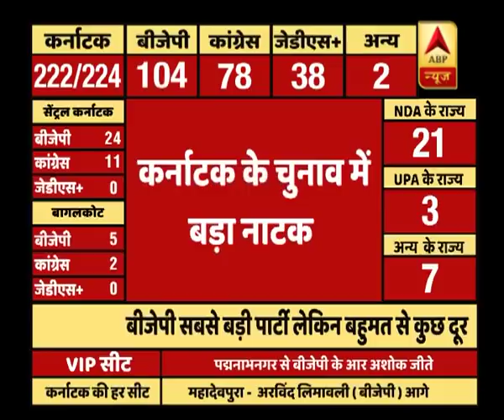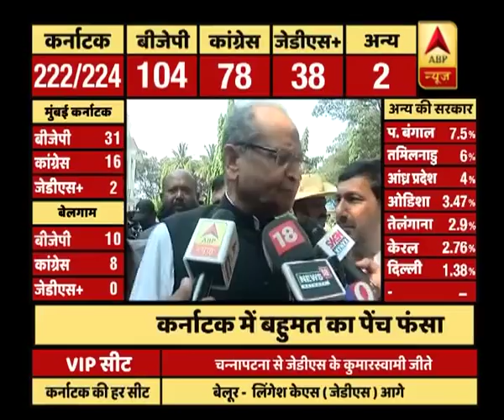कर्नाटक चुनाव: कांग्रेस नेता अशोक गहलोत ने कहा, JDS के लीडरशिप में बनेगी सरकार | ABP News Hindi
कर्नाटक चुनाव: Congress नेता Ashok Gehlot ने कहा, JDS के Leadership में बनेगी सरकार।